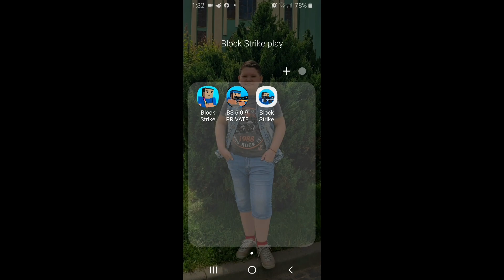Block Strike | 6.0.9 V45 BUGS 4